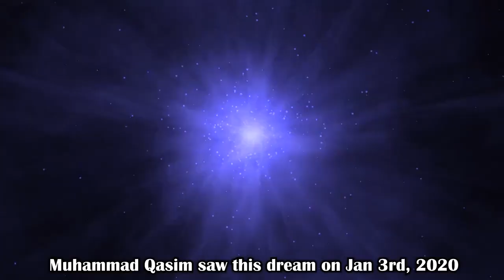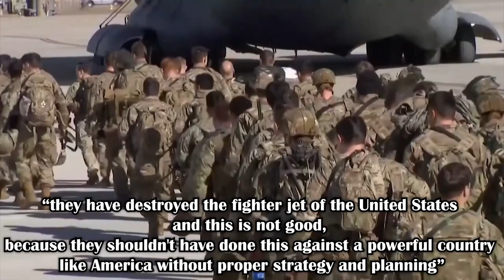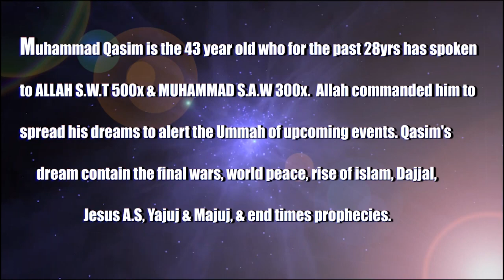Iran strikes American jets World war 3 is beginning - Allah and Muhammad SAW in my Dreams